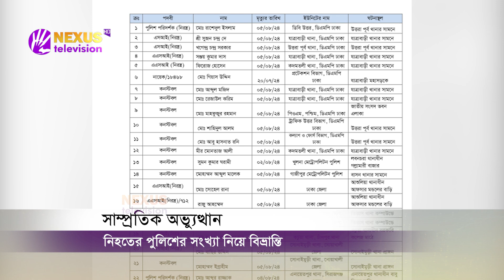আগস্টের অভ্যুত্থানে ৪৪ জন পুলিশ সদস্য নিহত | NexusTelevision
আগস্টের অভ্যুত্থানে ৪৪ জন পুলিশ সদস্য নিহত

Nexus television address:
Nexus Television
জীবনের বন্ধন